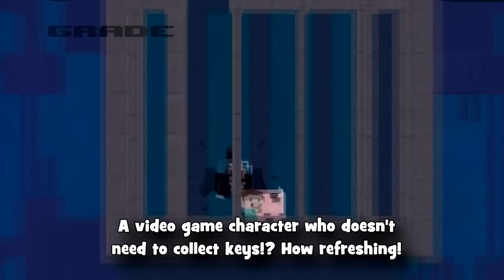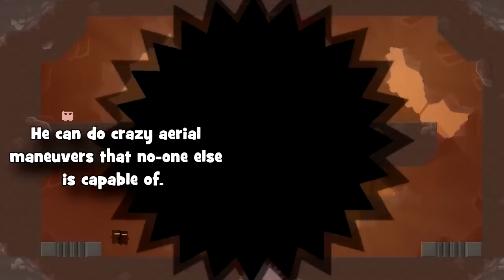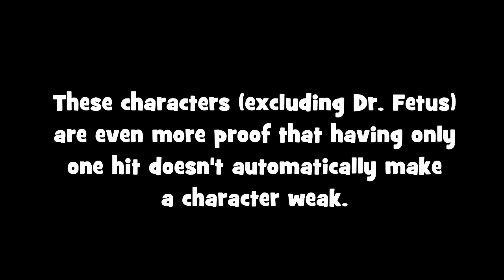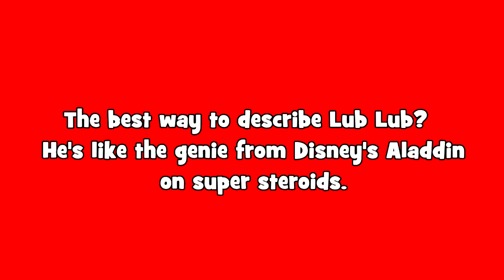The Most Powerful Characters In Gaming Ever # 18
This series is all about video game characters who have left me in awe at their power, whether it's the ability to survive a boulder falling on their head, colossal earth-shattering strength, sheer dominance over the game they're in, etc.

The previous episode of The Weakest Characters In Gaming Ever was about Super Meat Boy's worst character, and now, I take a look at perhaps the best characters from the game.